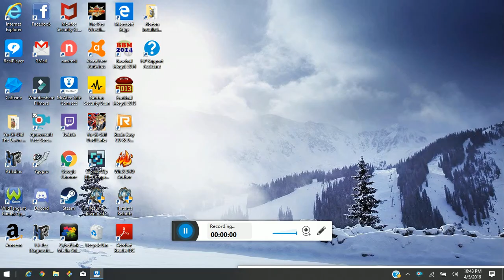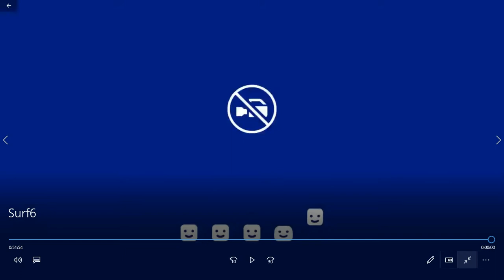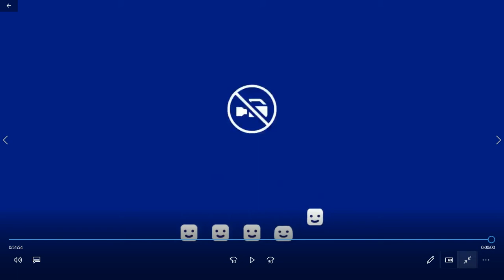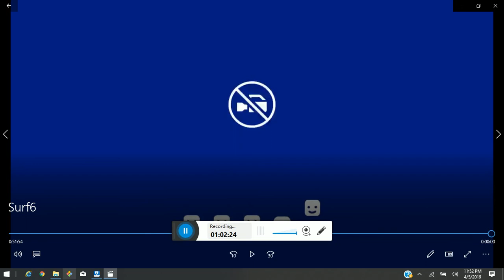mcefw saturday night lion 4/6/19